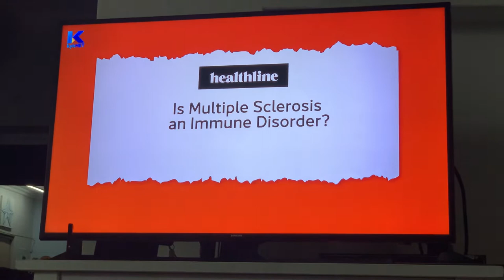Dr Dominic Giampaolo - Spreekkamer kykNET 2021